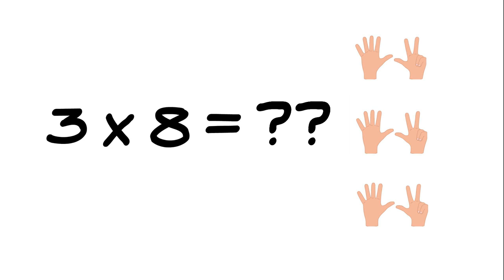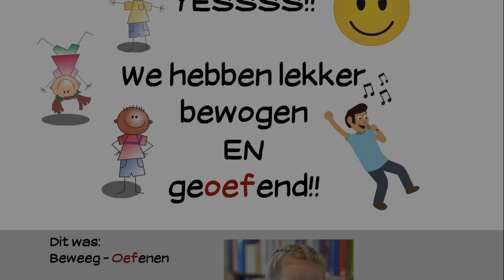Beweeg-oefenen: De tafel van 8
Met combineren van lekker bewegen in de klas (of thuis) en het hardop opnoemen van de tafel van 8, wordt oefenen hopelijk een stukje leuker!

Model: Floor

Muziek:
Track: Unknown Brain - Waiting

Foto's en film gemaakt door Arthur Krijgsman

Vast dankjewel!